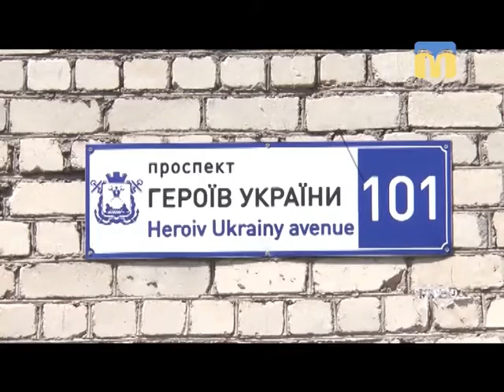09.07.2018. Новини. 20:40